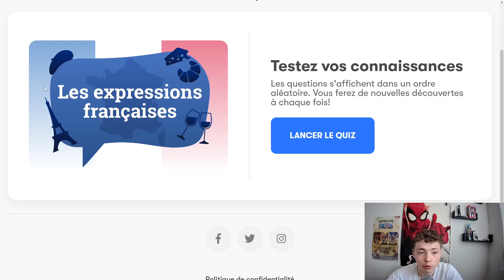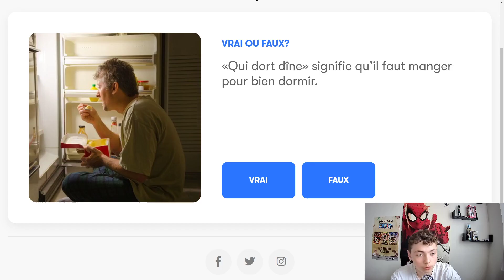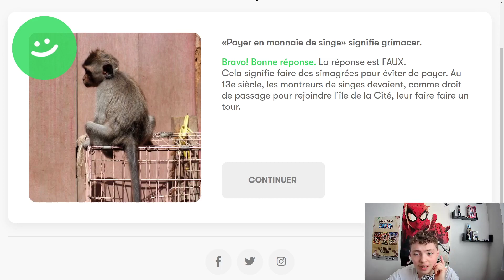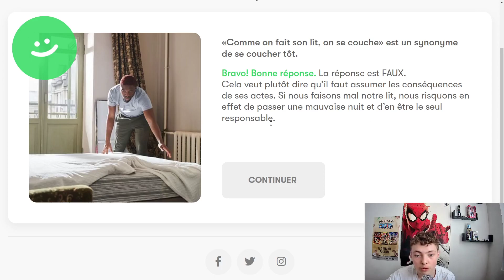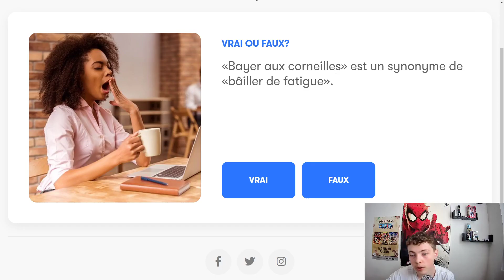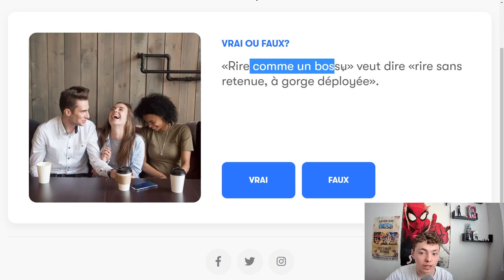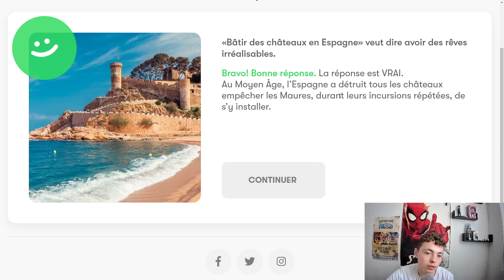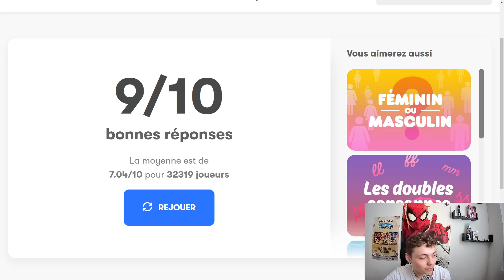ASMR FR:🇫🇷Quizz sur les expressions françaises🇫🇷(masterclass de ma part)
Salut les amis aujourd'hui on se retrouve pour un nouvelle vidéo très simple mais qui devrait vous relaxer je l'espère. Si c'est le cas n'hésitez pas à liker et partager la vidéo ça me ferais super plaisir !